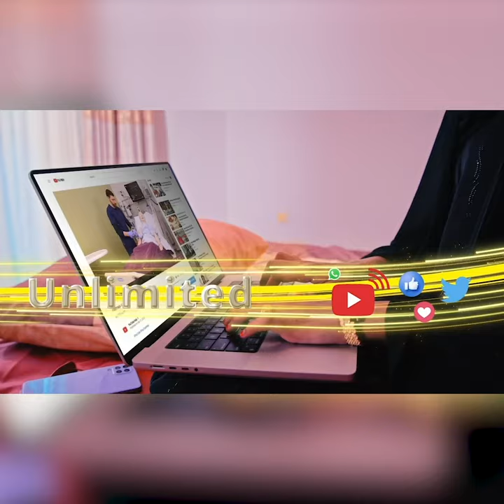War ka soo kordhay Bandhiga Buuga laga qoray AUN Abwaan Xasan Sheekh Muumin.